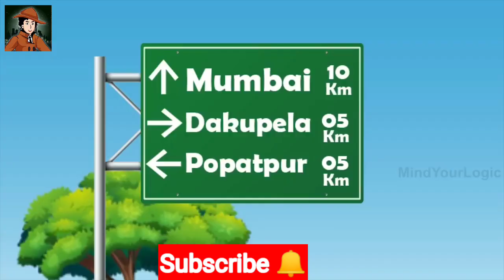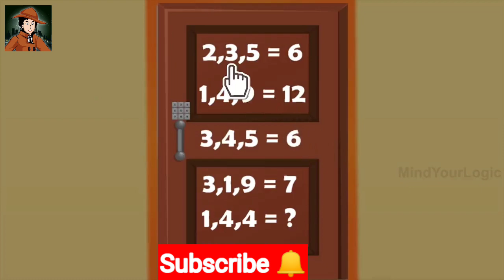Episode 17 - Invisible Chor Gang | Detective Mehul | Hindi Paheliyan | Hindi Riddle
Mehul or Mehul Jasoos is the best detective in town. No criminal can escape from detective mehul.

Todays case is very tricky. Mehul finds a sealed bottle of poison but the advocate died of poison. Then how the poison get in to the advocate body?

Will Detective mehul solve the story riddles and find the criminals?

detective_mehul_1.0

New channel hai guys support karna

Vedio credit give to